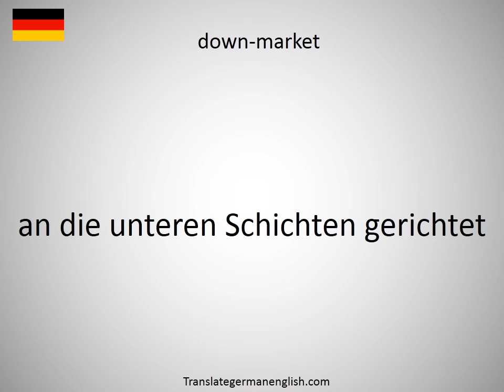How to say download area in German?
How to say download area in German? Learn the pronounciation download area! How to Pronounce download area. Expand your vocabulary, learn German words. Practice German online. Use this free pronunciation guide to practice words at a time. Learn German for free. Thank you for viewing, please like or subscribe! hoe om te sê, si të thuash, እንዴት እንደሚናገር, wie sagt man, comment dire, come dire, como dizer, как сказать, nasıl denir, cómo decir, 怎么说, πώς να το πω, hoe zeg je.